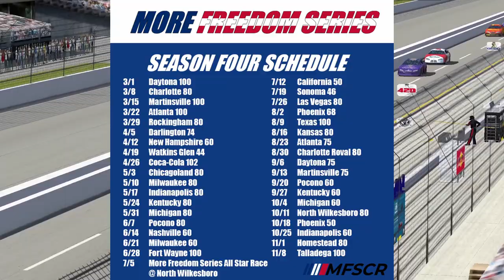More Freedom Series S4R34: The Indianapolis 60 at the Indianapolis Motor Speedway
Welcome back to the More Freedom Series! With only 3 races left in the More Freedom Series Season 4, we head to the Indianapolis Motor Speedway for the Indianapolis 60! Watch and see who comes out on top in the race!